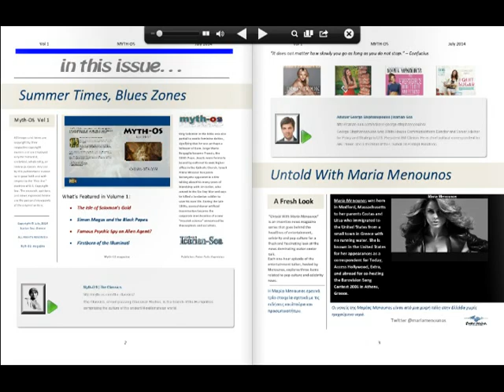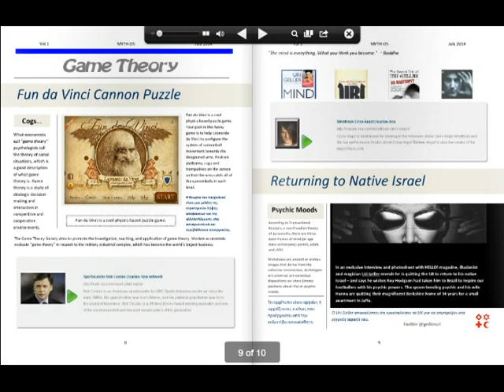Myth-OS magazine, Vol. 1 July 2014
Myth-OS is an in-depth magazine for the unexplained. Interpret the evidence. Icarian-Sea is your passage to Western civilization. If you're thinking of extending beyond the scope of normal investigation and into unfamiliar areas, or if you just want to examine the legendary narratives of allegorical myths, follow Myth-OS magazine to ancient Greek isles of the Icarian Sea.

What's Featured in Volume 1:

· The Isle of Solomon's Gold
· Simon Magus and the Black Popes
· Famous Psychic Spy an Alien Agent?
· Firstborn of the Illuminati